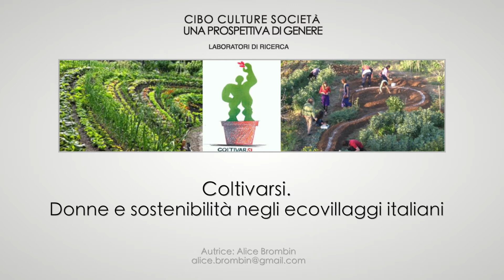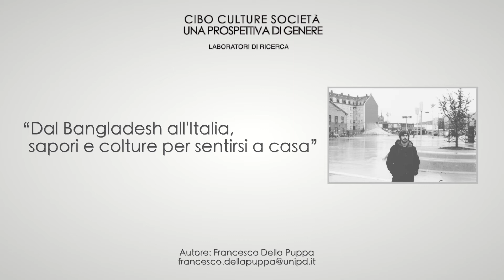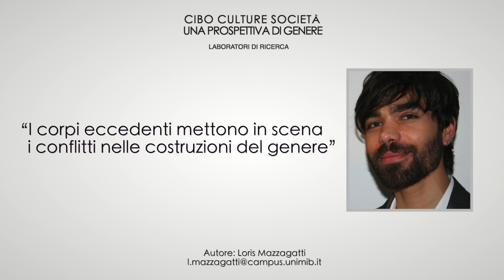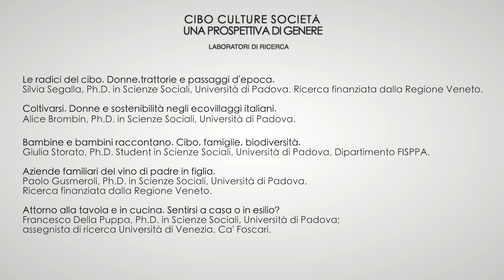CIBO, CULTURE, SOCIETÀ. Una prospettiva di genere. Convegno.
Convegno.

Comitato scientifico
Franca Bimbi,
Università degli Studi di Padova
Carmen Leccardi,
Università degli Studi di Milano Bicocca
Roberta Sassatelli, Maurizio Ambrosini,
Università degli Studi di Milano
Maria Carmela Agodi,

Per l'immagine di copertina:
Emanuele Luzzati, © Museo Luzzati – Nuages srl, Genova

"Presentiamo i risultati di ricerche sociologiche e antropologiche attraverso brevi Letture di studiose e studiosi di livello internazionale e un videoclip prodotto nei nostri Laboratori da eccellenti dottore e dottori di ricerca. Le ricerche seguono itinerari in mondi talvolta rovesciati e speculari, con una grande diversità di narrative, come in Alice nel Paese delle Meraviglie, riletta nel suo centocinquantesimo non-compleanno (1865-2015). Abbiamo esplorato differenti paesaggi del cibo, dal passato al presente, raccogliendo racconti di donne e uomini del mondo globalizzato. Attorno alla tavola, le rielaborazioni del crudo e del cotto, le innovazioni tecniche, del gusto e dei linguaggi, mostrano le trasformazioni dei rapporti di genere, l’attenzione alle relazioni di cura e la mobilità negli stili di consumo, rivelando nuove forme di convivialità e persistenti conflitti sociali. Apparecchiano il tavolo cuoche di antiche trattorie e giovani vignaiole. Madri e padri migranti in Europa, e generazioni di italiani all’estero, mescolano con parole meticce le biodiversità dei Paesi d’origine, nelle cucine di casa e nelle imprese. Ragazze e ragazzi sono attratti dai piatti della nonna e dagli street foods. Donne di ogni età cucinano durante le mobilitazioni, conservando nei cibi la memoria delle carestie e delle diaspore. Madri e figlie custodiscono i rituali religiosi alimentari. Le famiglie si ridefiniscono ripristinando una prossimità alla terra-madre o mescolando diete on line.
Nei mondi “di sopra”, una bambina ricca ha a disposizione dolcetti magici e un enorme cappello di fungo per crescere e rimpicciolire quasi a piacimento: governa il cibo e i desideri, non sente né fame né sazietà. Chi non resta seduta al tavolo, dove si consuma a caso lasciando affamati i molti, si rende conto che le logiche possono cambiare e apparecchia già per un diverso presente.
Oggi un’Alice riflessiva e aperta alle diversità sta imparando a scegliere, per un cibo sano e bastante per tutti. Ringraziamo Il Museo Luzzati di Genova che ci ha offerto l’uso dell’illustrazione Un thé di matti  del maestro Emanuele Luzzati, da Alice nel paese delle meraviglie di Lewis Carroll.

Franca Bimbi, Coord. Gruppo di ricerca CIBO,CULTURE,SOCIETA’. Università degli Studi di Padova, Dipartimento FISPPA, Programma di Dottorato in Scienze Sociali.